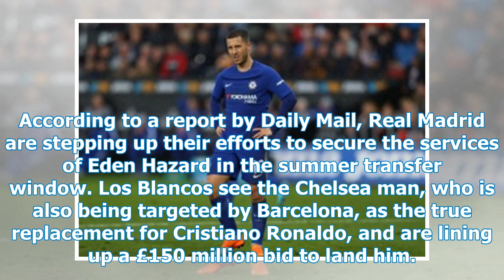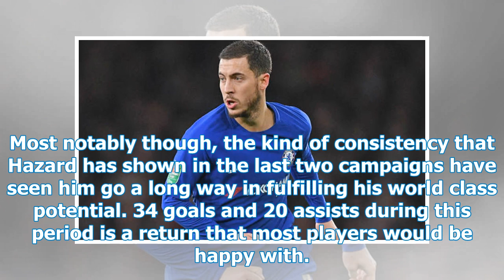Transfers: Real Madrid ranks £ 150m for Eden Hazard